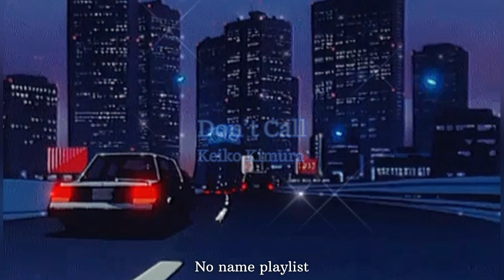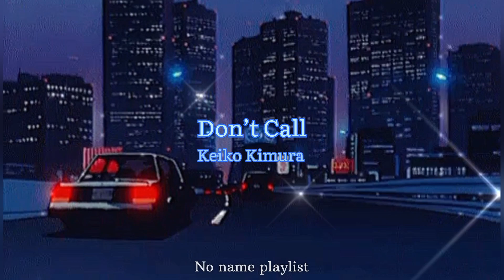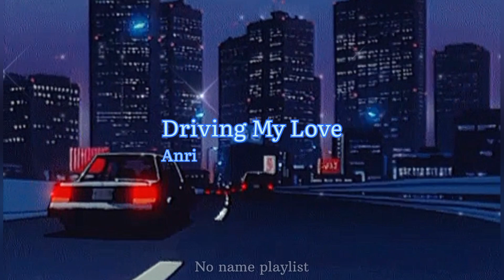Japanese 80s Night Drive | playlist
0:00:00 - Tomoko Aran, Midnight Pretenders
0:05:17 - Miki Matsubara, It’s so creamy
0:08:55 - Momoko Kikuchi, Mystical Composer
0:13:52 - Keiko Kimura, 電話しないで
0:18:58 - Anri, Driving my love